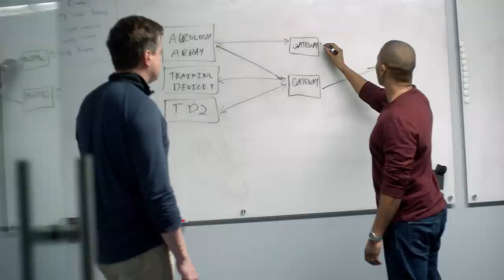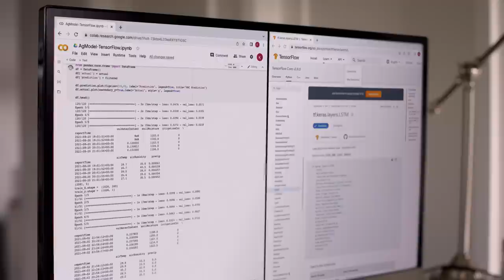Agrology: Helping farmers grow more sustainably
Adam and Tyler co-founded Agrology to help farmers adapt to changing climates. Using Google Cloud with TensorFlow, they’re able to run machine learning models on sensor data to provide predictive insights for growers.